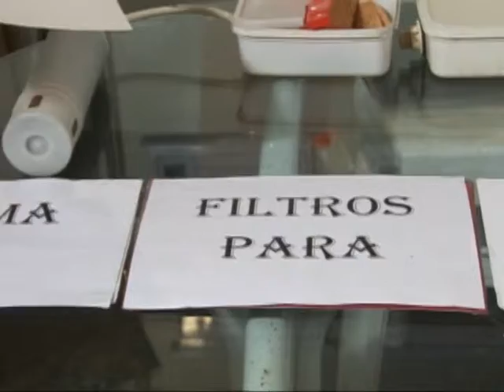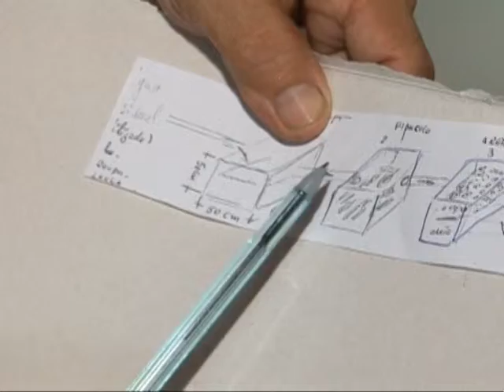stand up circo da ciência casca de côco